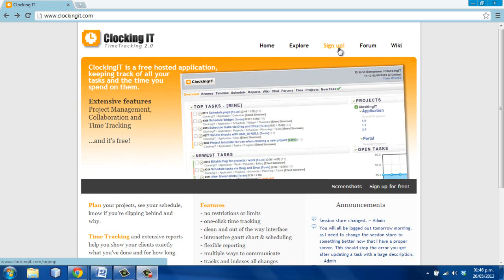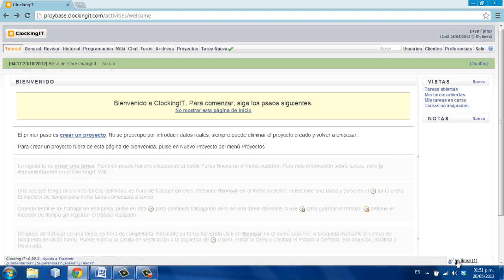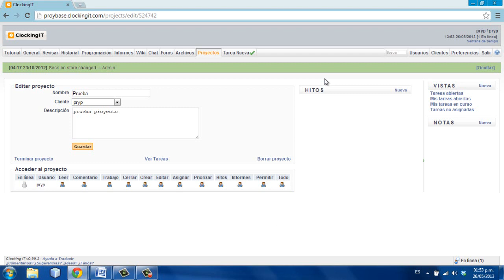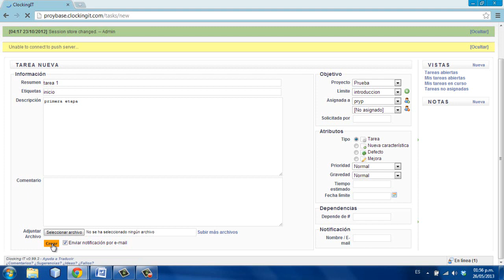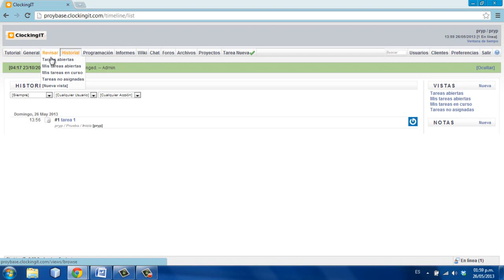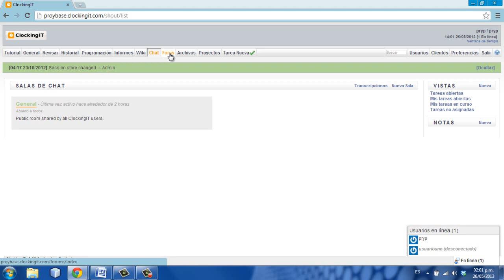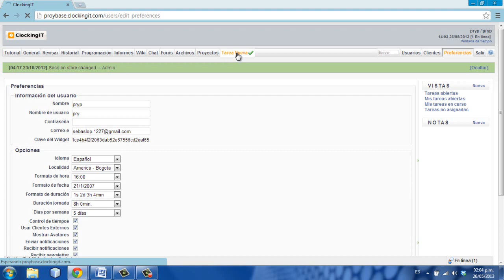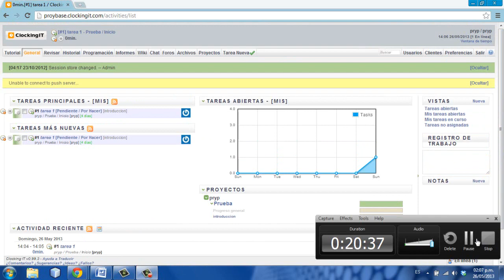ClockingIT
Herramienta online, para Gestión de Proyectos. Gratuita. Te permite hacer seguimiento a tus proyectos... Interfaz sencilla, amigable y fácil de manejar.  Pruebalo.